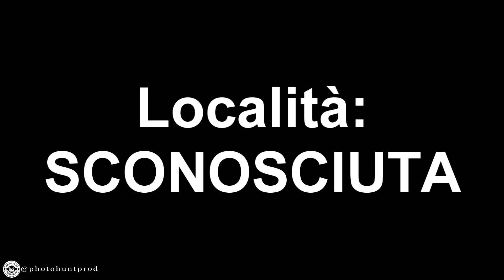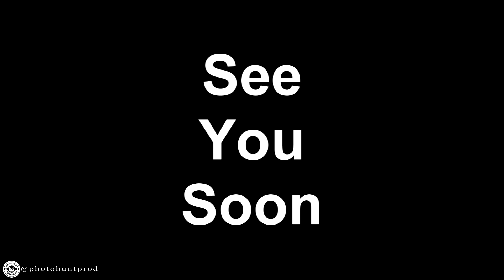DOVEVA ESSERE UN PHOTOHUNT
Ci siamo divertiti anche troppo probabilmente xD
CI TROVI SUI NOSTRI SOCIAL QUI:

LA MIA ATTREZZATURA:

-Sony DSC HX-60
-Huawei Mate 10 Lite
-Cavalletto treppiede generico